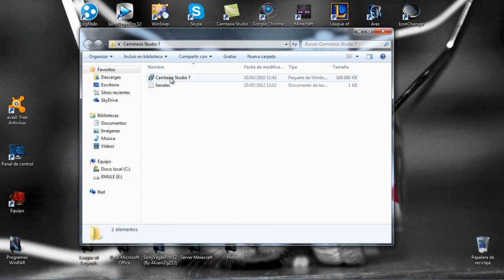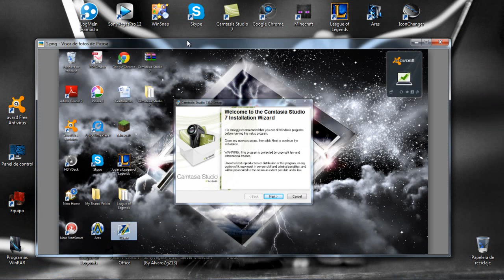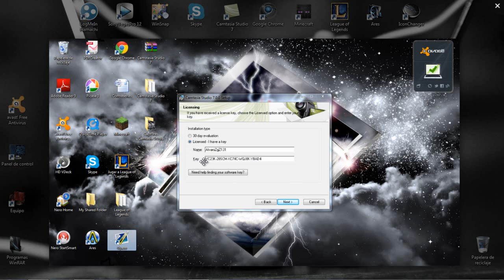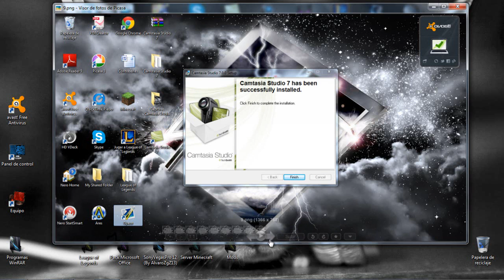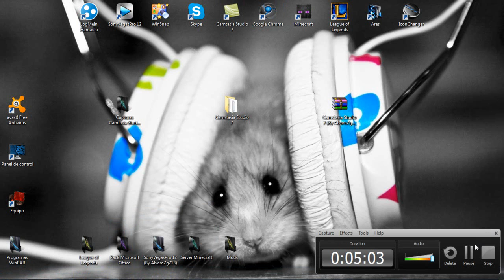Descargar e instalar Camtasia 7 Full con Seriales (Tutorial)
Espero que os haya gustado el video y losiento si no lo he explicado bien o me equivocava algunas veces pero este video se podria decir que es la "Beta" del que haré en alguno de mis posteriores videos (Pronto) Porque no encontraba el link con el Black Edicion, ni el traductor, asique mas adelante los tendreis. Espero que os haya gustado el video y que le deis a like y favoritos si es asi y si no estais subscritos que lo hagais ;)